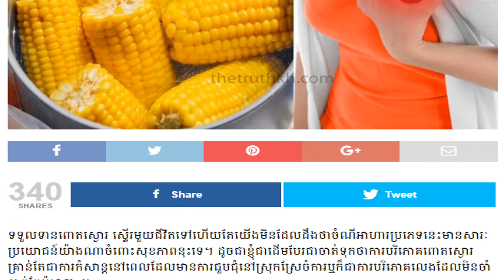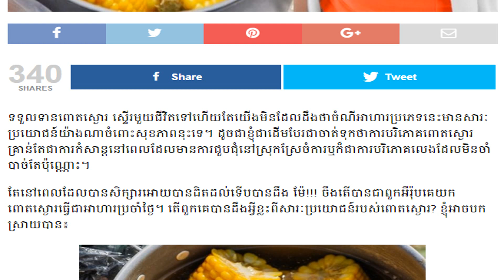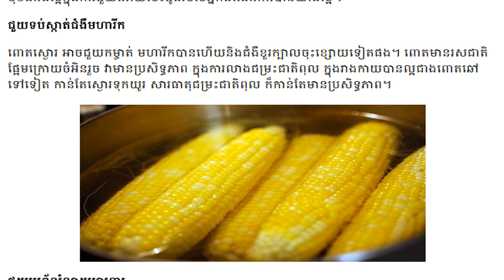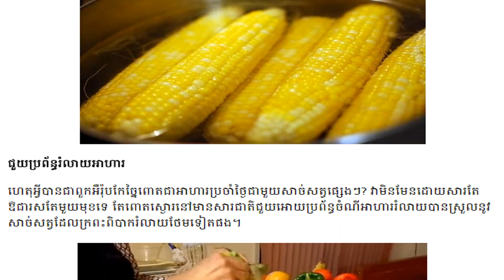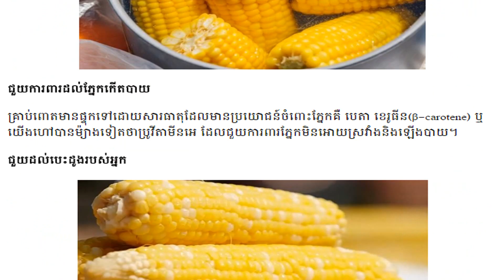ម៉ែ! អញ្ចឹង​តើ ​បាន​ជាពួក​អឺរ៉ុប​គេ​យក​ពោតស្ងោរ​ធ្វើ​ជា​អាហារ​ប្រចាំ​ថ្ងៃ , kayi